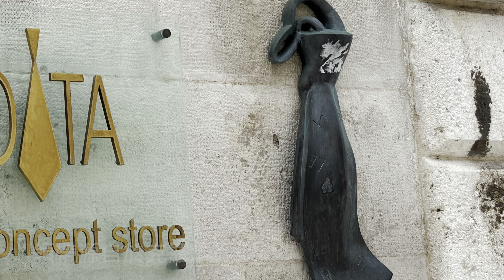克斯旅遊-6 旭本尼克→札達爾